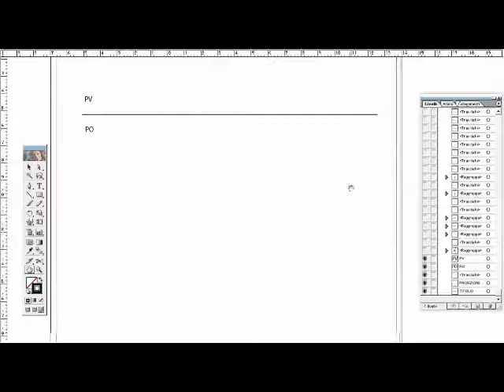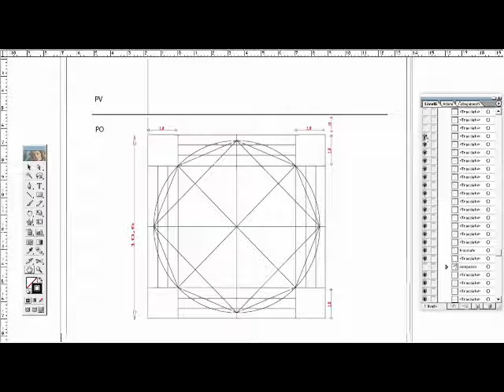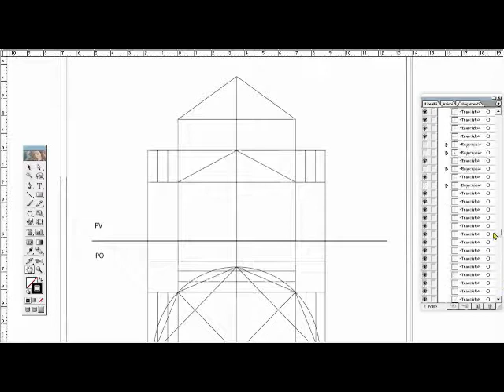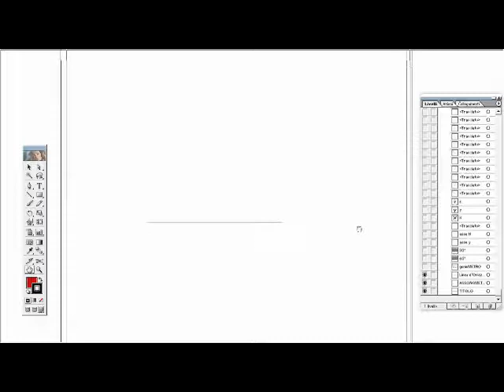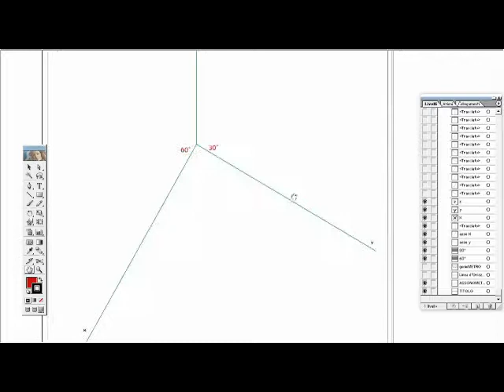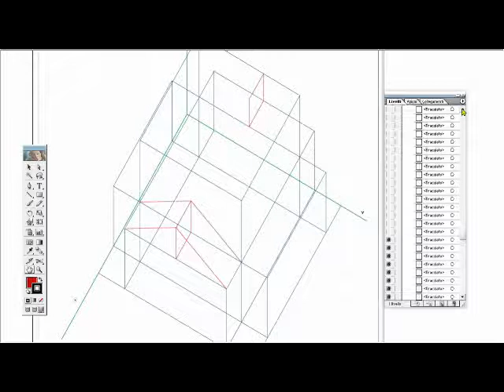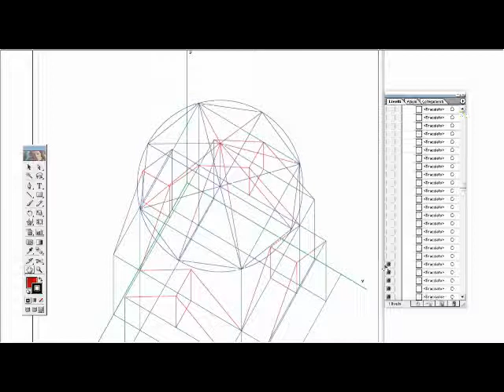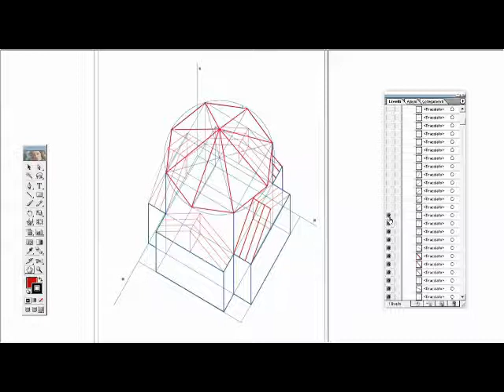assonometria monometrica di un mausoleo bizantino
proiezione ortogonale e assonometria monometrica di un mausoleo bizantino